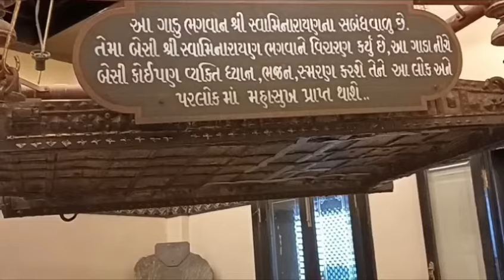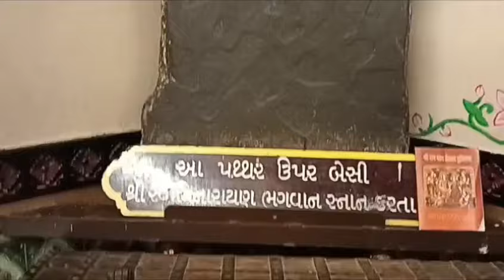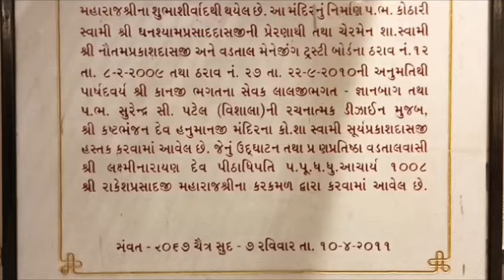ભક્તોની ભીડે મારા શ્રીજીમહારાજ આવે મહારાજ આવે સૌને લાજ વાધારે • હરીહરસંવાદ • સ્વામિનારાયણકિર્તન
પ્રસ્તૃત કર્તા - સોનલ સાસાણી
સંપાદક - નિશા (editor

            કીર્તન ના સ્વર સોનલ સાસાણી

ભક્તો ની ભીડે મારા શ્રીજી મહારાજ આવે
શ્રીજી મહારાજ આવે સૌને લાજ વાધારે
ભક્તો ભીડે મારા શ્રીજી મહારાજ આવે..૧

દાદા ખાચરને કોઈ સંતાન નો  નોતા
જેવા ખાચરે મેણા  જ  મારયા
દાદાને જસુબા  ના વિવાહા કરાવ્યા
શ્રીજી મહારાજે મુક્ત પુત્ર રે આપ્યા
ભક્તો ની ભીડે મારા શ્રીજી મહારાજ આવે ..૨

જેતલપુરના ગંગામાં નાનપણમાં દુખાણા
પરિવારમાં તો કોઈ નહોતો આધાર
શ્રીજી મહારાજ એના દીકરા થઈને આવ્યા
ભક્તો ની ભીડે મારા શ્રીજી મહારાજ આવે ..૩

હેમશાહ ને પૂજા શાહ ના પિતા ધામમાં ગયા
ઘુટુંબ એ  જનોઈ તો નાત બારા કાઢ્યા
શ્રીજી મહારાજ સંતો સાથે કારજ જમવા આવે
ભક્તો ની ભીડે મારા શ્રીજી મહારાજ આવે..૪

જુનાગઢ નાં  ઝીણાભાઈ મુકત અવતાર
કારણસર આયુષ્ય ખોટુંયું ધામમાં ગયા
શ્રીજી મહારાજ  પોત  નનામી ઉપાડે
ભક્તો ની ભીડે મારા શ્રીજી મહારાજ આવે..૫

અખંડાનંદ સ્વામી ચાલ્યા  સમર્તા સહજાનંદ
સામે મળ્યો એક સિંહ ઘમ ઘોર જંગલ મા
ત્યાં તો આવ્યા પોતે મારા સહજાનંદ સ્વામી
ભક્તો ની ભીડે મારા શ્રીજી મહારાજ આવે..૬

જેમ જનની જાળવે છે એનું બાળક
એમ જતન કરે છે શ્રી સહજાનંદ
તેમ સહુને સુખીયા  કરે શ્રીજી મહારાજ
ભક્તો ની ભીડે મારા શ્રીજી મહારાજ આવે..૭

[ ભગવાન, ઈશ્વર, ગીત, થાળ, આરતી, ભજન, કીર્તન, સ્તુતિ, પ્રાર્થના, કથા, દર્શન, સ્તુતિ, ધર્મ, હિંદુ , ચેષ્ટા, પ્રભાતિયા, આરાધના, પ્રવચન, અર્ચના,
સહજાનંદ સ્વામી, ઘનશ્યામ મહારાજ, નીલકંઠ વર્ણી, શ્રીજ મહારાજ, નારાયણમુની, રામાનંદ સ્વામી